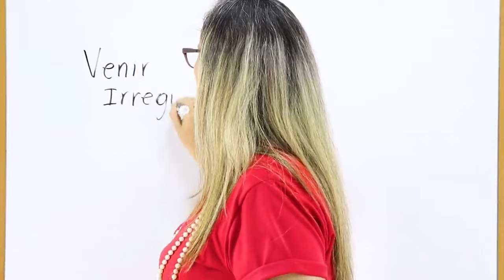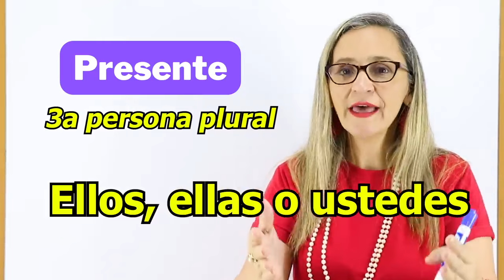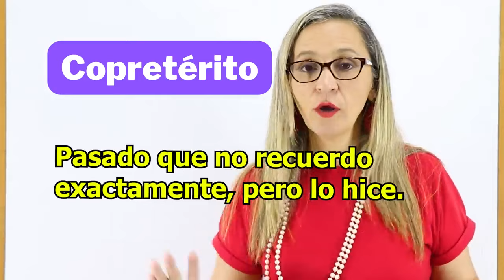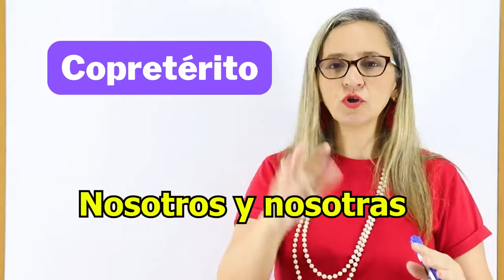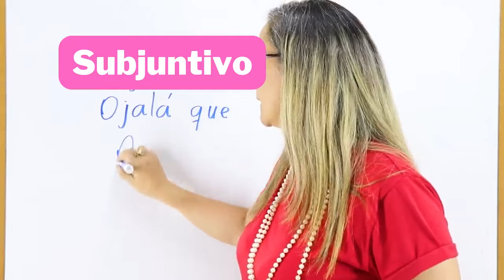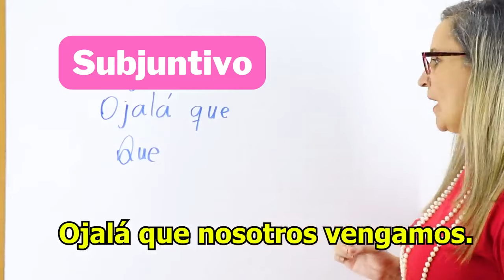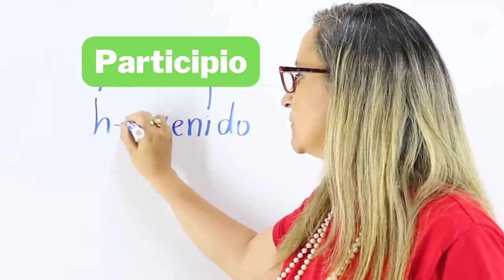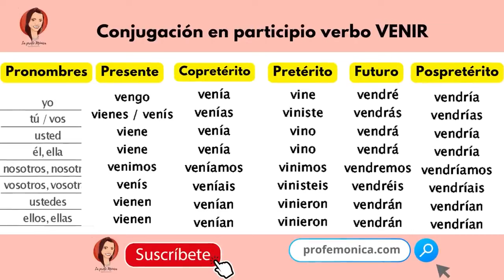¿Venimos o vinimos? Verbo venir.